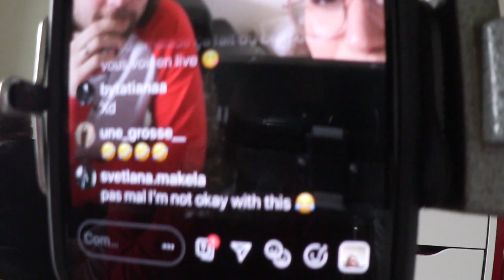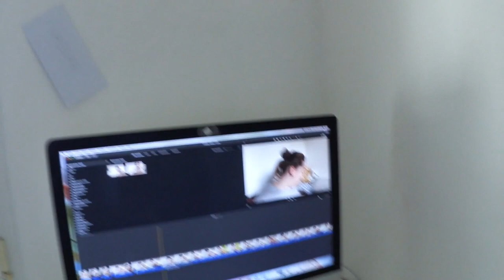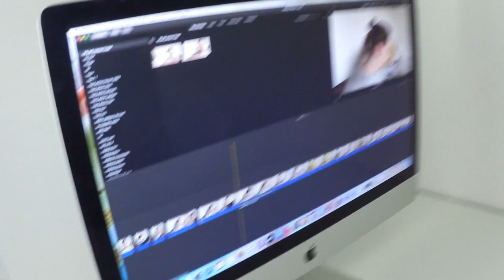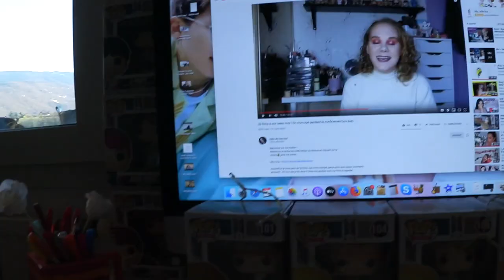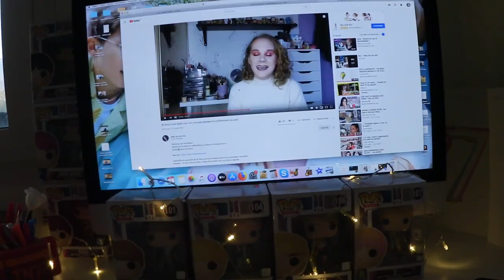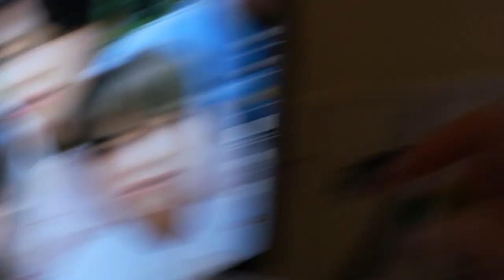Vlog#110 ( Confinement semaine 3 ) 30 mars jusqu'au 5 avril 2020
Je reviens pour la semaine 3 de confinement. J'espère que vous tenez le coup ? Nous franchement ça va. Je ne pensais pas que ça irai mais bon c'est pas encore la fin donc ça pourrait partir en steak c'est pas tout rose non plus.

BSXXX A TOUSSS!